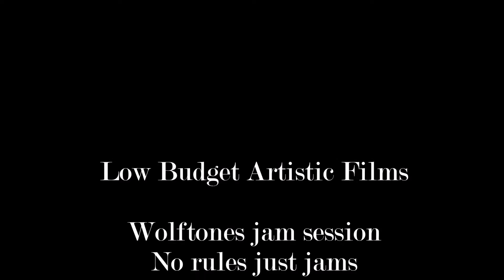Wolftones jam session part 2 - "No rules just jams"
The Wolftones - no rules just jams part 2

jam session recording part 2

Bass - Jeramy Watembach
Guitar - Elliot Heiman
Drums - Chilly WIlly